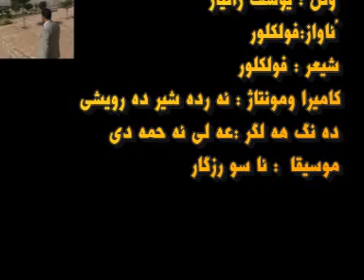yosef zanyar(derd dl)